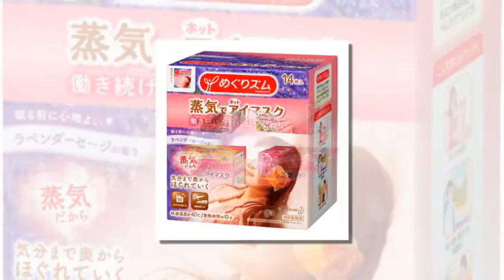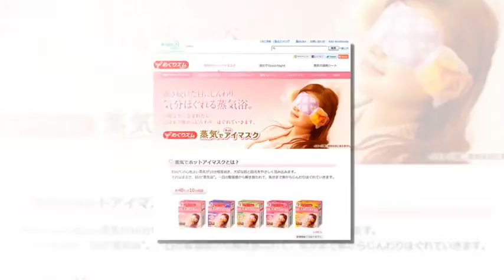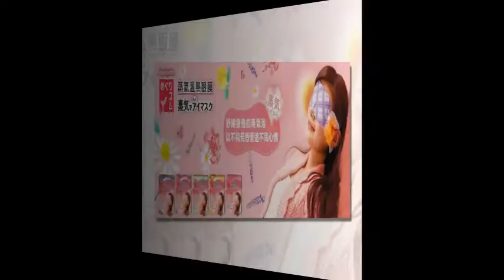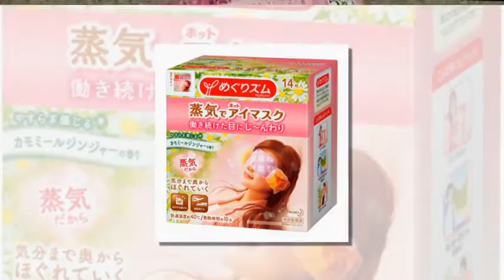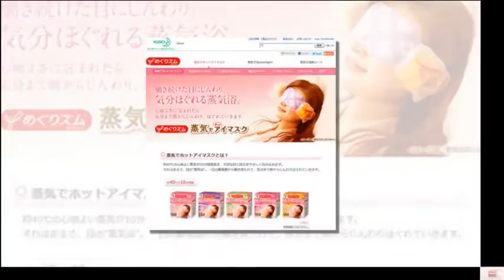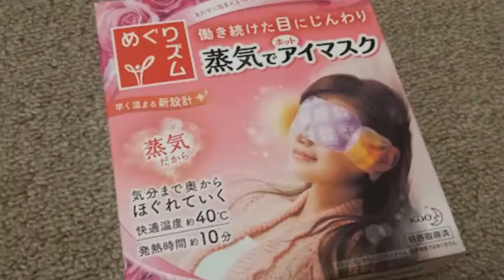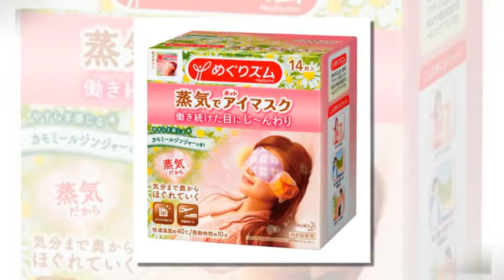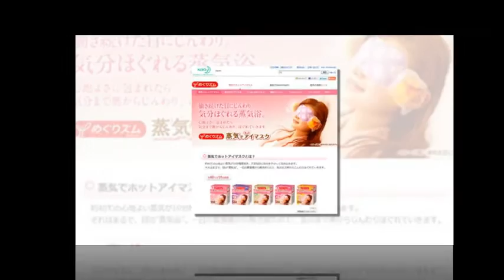Mặt Nạ Thư Giãn Mắt Kao Made in Japan Chăm sóc mắt toàn diện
Mặt nạ cho mắt Kao của Nhật Bản giúp thư giãn mắt, giảm nếp nhăn vùng xung quanh mắt đồng thời thúc đẩy lưu thông mạch máu để giảm sưng, chống thâm quầng vùng mắt.

Dùng mặt nạ cho mắt là giải pháp đơn giản, tiện lợi và tối ưu nhất giúp mắt bạn thư giãn một cách tự nhiên, thoải mái và nhanh chóng. Hơi nóng có tác dụng làm mạch máu giãn nở, giúp máu huyết lưu thông tốt hơn, đưa lượng dinh dưỡng trong máu đến nuôi tế bào nhanh hơn. Đồng thời hơi nóng giúp thải độc tố ra bên ngoài tốt hơn, giúp cơ thể tỉnh táo, sảng khoái,..

Mat na cho mat Kao  với mùi hương quyến rũ, nhẹ nhàng đem đến cảm giác thư giãn dễ chịu.

2. Chat facebook với Shop theo link sau
3. Đặt Hàng online tại